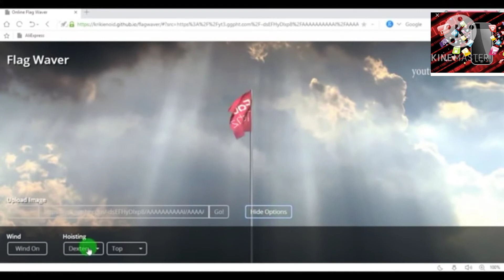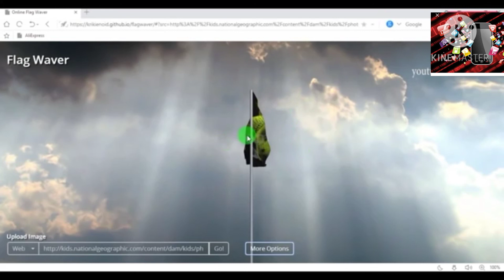FLAG WAVEING MOST AMAZING WEBSITE ON INTERNET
Most amazing website Flag WAVEING Try now

SUPPORT GUYS IT'S TOTALLY FREE BY

Most amazing website on Internet

MOST AMAZING USEFUL WEBSITES ON INTERNET

MOST USEFUL WEBSITES ON GOOGLE

MOST AMAZING WEBSITE

WORLD MOST AMAZING WEBSITE

INDIA MOST USEFUL WEBSITES

WORLD MOST USEFUL WEBSITES

AMAZING WEBSITE ON INTERNET

USEFUL WEBSITES ON GOOGLE

USE FUL WEB SITE FOR YOU

MOST HORROR ON INTER NET